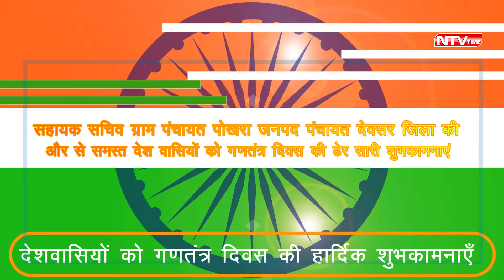republic day ग्राम पंचायत पोखरा सचिव की और से गणतंत्र दिवस की शुभकामनाए।